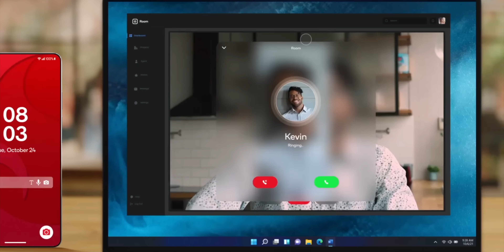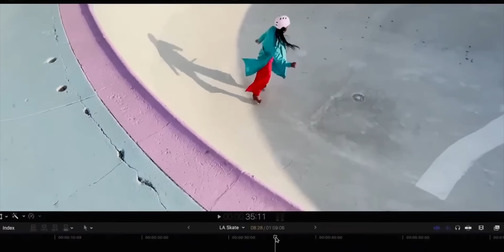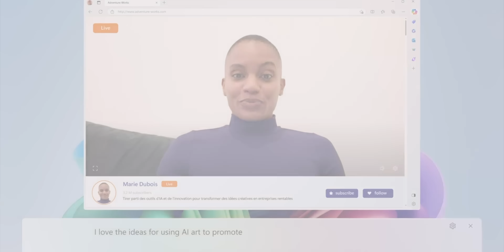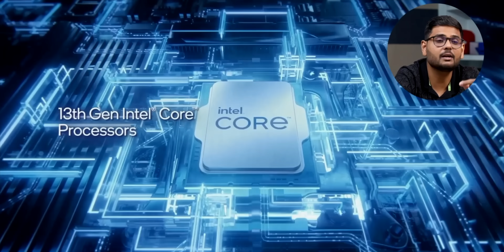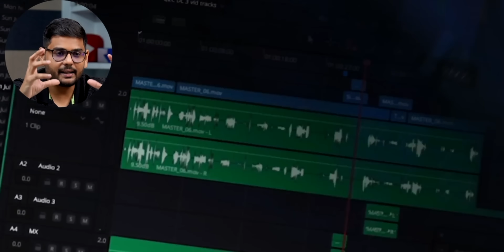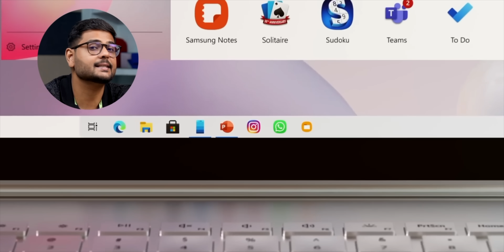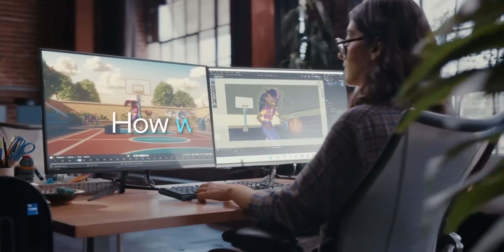A New Era in PC...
The next generation of PCs is shifting toward AI-powered technologies, ARM-based chips, and Snapdragon processors. While Apple’s ARM Macs perform well, Windows on ARM laptops still face performance issues. Qualcomm’s Snapdragon chips offer energy efficiency and AI capabilities, but compatibility challenges remain. Intel and AMD are improving their processors with AI features, and Windows 12, expected soon, could further boost AI-driven computing. The trend is moving toward more powerful, pre-built systems, with less focus on assembling PCs.

Intro: 00:00
Snapdragon: 00:36
Mediatek: 01:47
The Problem: 02:07
Intel: 03:29
AMD: 05:55
What's Next: 07:00
Assembled vs Pre Built: 07:46
Conclusion: 09:00